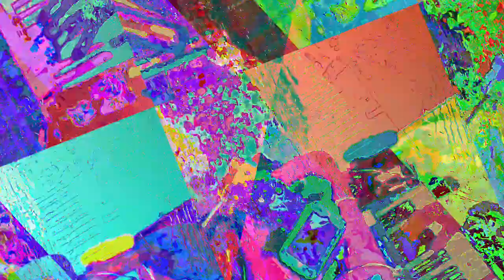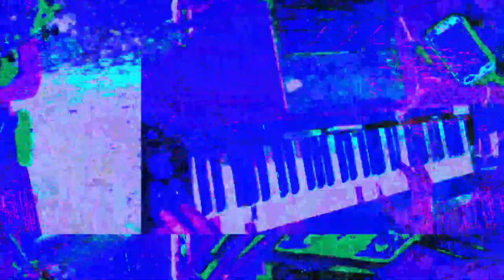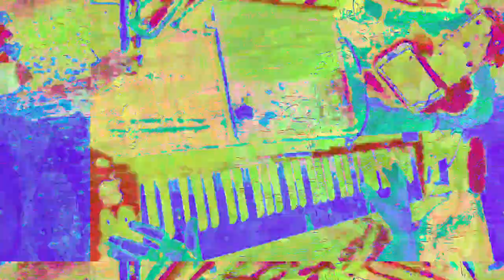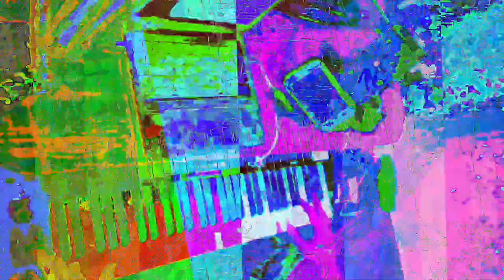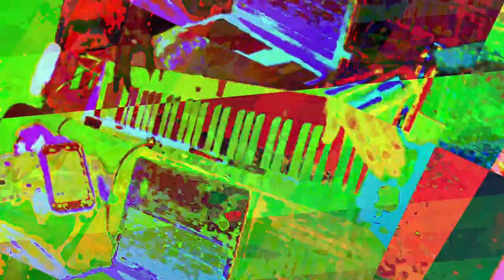[EPILEPSY WARNING] Movie 23 05 29 22h13m44s